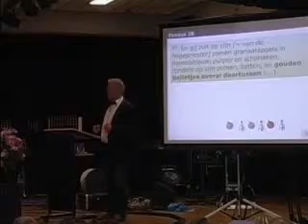de hogepriester & de lampen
In het heiligdom bevond zich een gouden kandelaar met zeven lampen. Het verzorgen hiervan behoorde tot het dagelijkse werk van de hogepriester. Op welk tijdstip deed hij dit? Hoe was hij gekleed? Wat hield het verzorgen van de kandelaar in? Wat was er zo bijzonder aan de kandelaar? Wat merkte men buiten het heiligdom van de activiteiten van de hogepriester?
De antwoorden op al deze vragen blijken een volmaakte illustratie van het werk van Christus Jezus in de tegenwoordige tijd!

Presentatie gehouden op 5 juni 2011 in Rotterdam (Eben Haëzer)